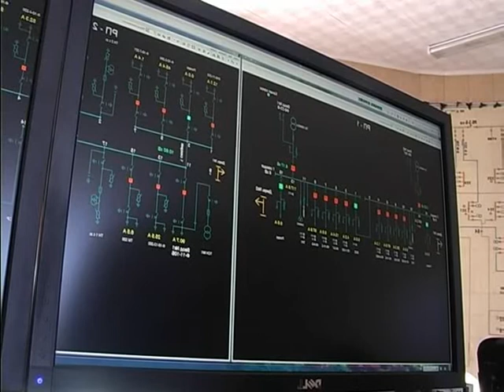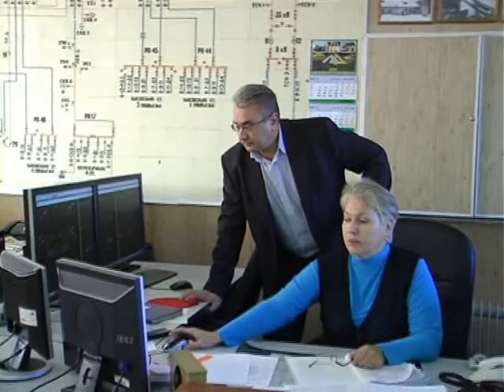50 лет Горсети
«Ленинск-Кузнецкая Электросеть» отметила свой день рождения. Точкой отсчета истории предприятия стало решение о создании структурного подразделения Кемеровского коммунального энергохозяйства и о выделении Л-Кузнецких городских сетей в самостоятельную структуру. Постановление датировано 1-ым апреля 1962 года.
И в этом есть определенная закономерность: где свет, там и улыбка. Благодаря хорошей работе энергетиков Ленинск-Кузнецкий имеет возможность радоваться жизни круглый год. Сегодня коллектив «Ленинск-Кузнецкой Электросети» принимал поздравления от руководства города, Северо-Кузбасской энергетической компании и обычных горожан.